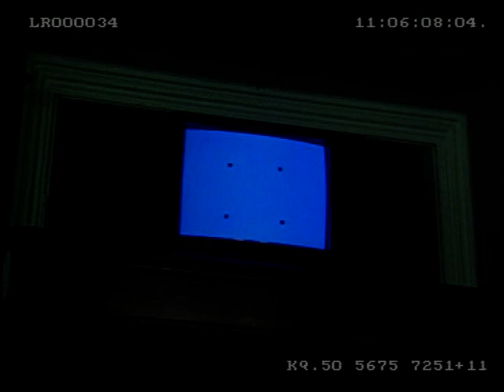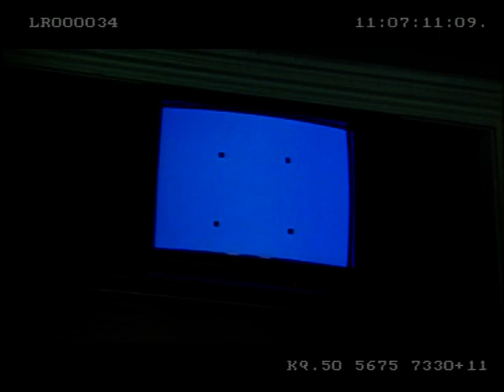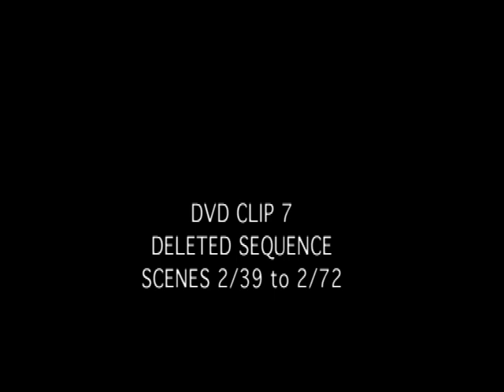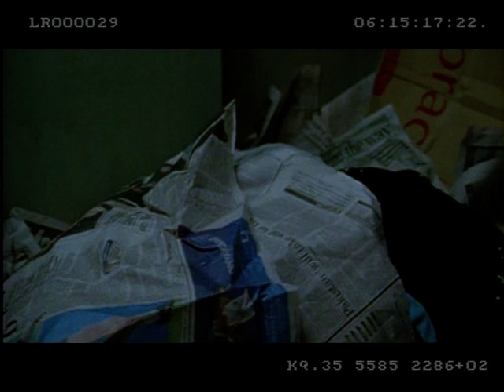The Second Coming - Deleted Scenes